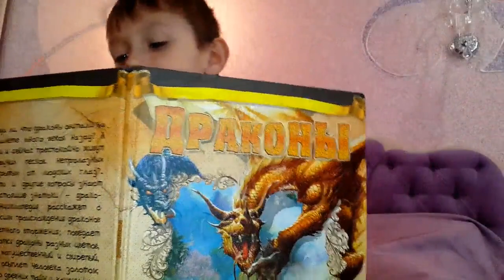Раскопал бейблейд вместо динозавра! Разве такое может быть?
Тимофей решил заняться археологией и раскопать динозавра, но   нашел BEYBLEYD Горячий металл. Удивлению нет предела!